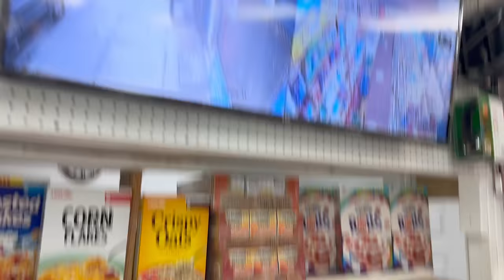Baltimore Hoods Vlog | Greenmount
Vontee continues his "Hood Vlogs" series in East Baltimore neighborhood Greenmount with Mount Baby !